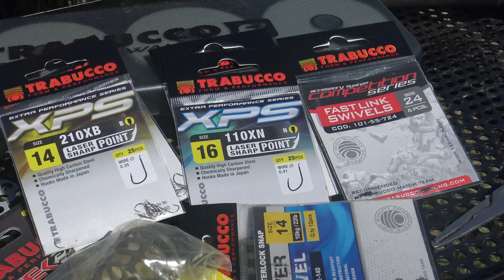Újra a Mária csatornán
Trabucco feeder csapat tagjai egy közös pecán vettek részt a Mária-csatornán, hogy együtt készüljenek a Top-Mix kupára.
Az SPECTRUM botok igazi "keszeges" főpróbája is itt volt.